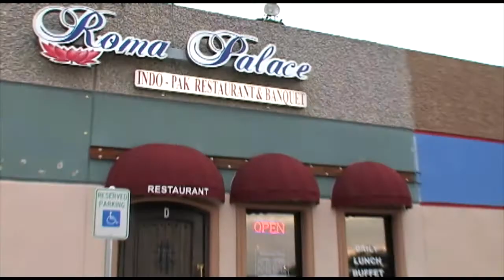Aqel and Samiah Wedding Hightlights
Muslim Wedding Dallas, Muslim Film Dallas, Pakistani Muslim Wedding video, Highlights